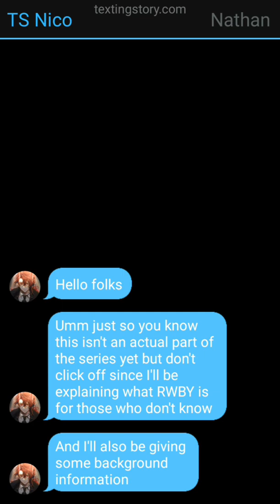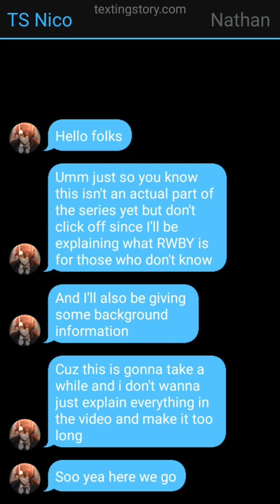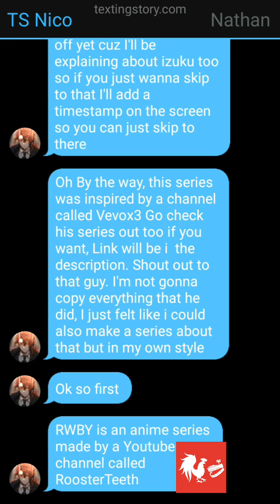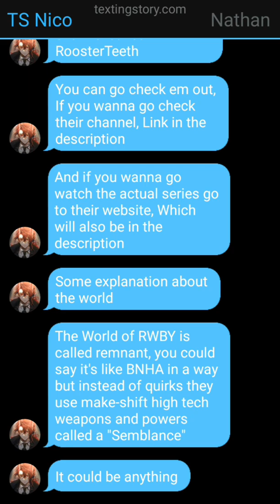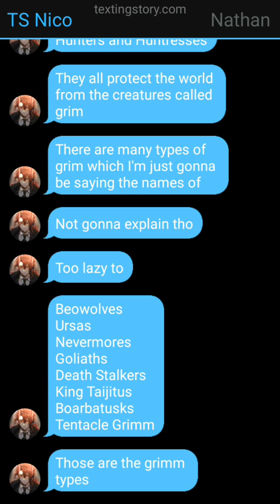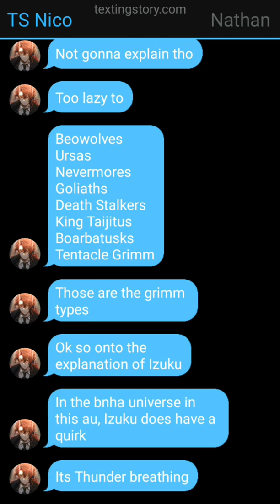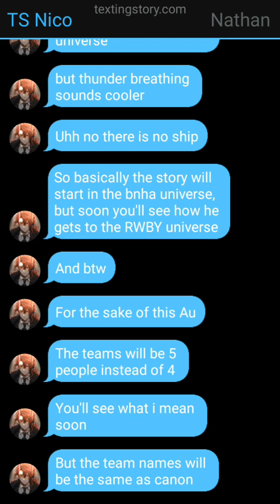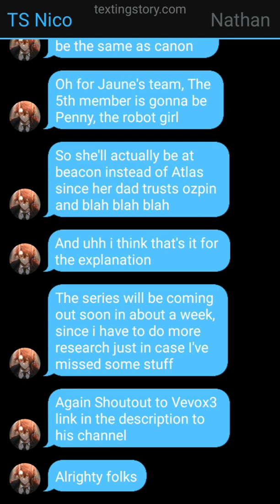Izuku x RWBY | Part-0 | Explanation and Background info